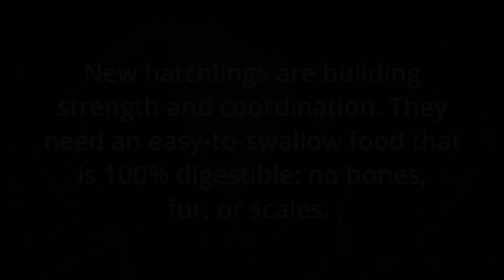March 26, 2021: Eyeball: Breakfast of Champions!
By Sherri Elliott
Everyone knows that Moms feed their kids the best food they can find and every year I look forward to the first feedings of the prime cuts. At barely 24 hrs old, DN13 was offered the prized trout eyeball...but those marble sized bites are easy to roll out of itsy bitsy beaks, and Mom DNF made at least 12 tries to play airplane with her big yellow beak to feed her hatchling, even ignoring the 5-second rule of reoffering dropped food!  DNF eventually swallowed it, but I am looking forward to the next try when DN13 is able to grab and gulp it down.

Special thanks to Cam Op Spish for the heads-up and great camera work following the bouncing eyeball!